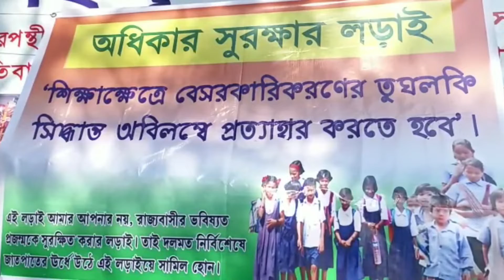VOICE XPRESS এক ঝলকে রাজ্যের বিশেষ বিশেষ খবর || VX 105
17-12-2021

VOICE 18
Name of Production House: FLAXEN MEDIA WORKS